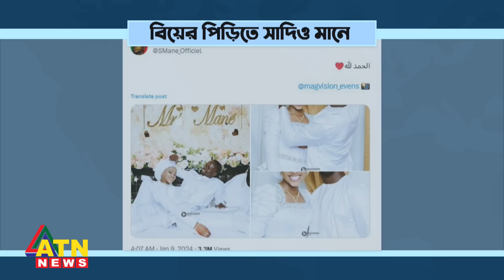বান্ধবীকে বিয়ে করলেন সাদিও মানে | ATN News